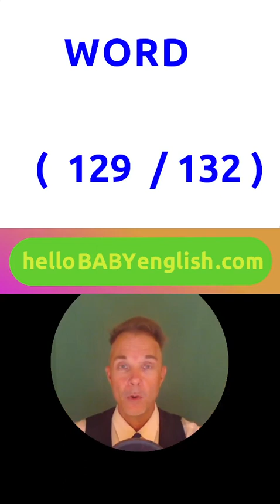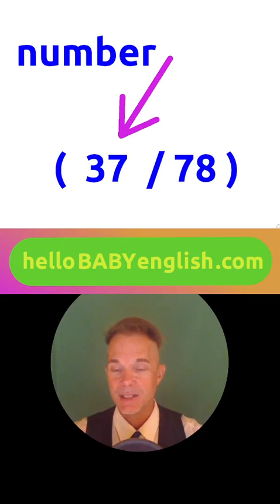LearnEnglish Extra Show for BEGINNERS!